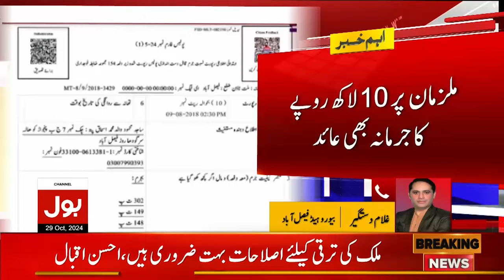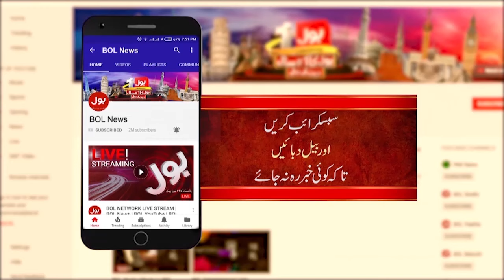Police Ehalkaro ko Saza e Mout ka Hukam | Court Big Orders | Breaking News